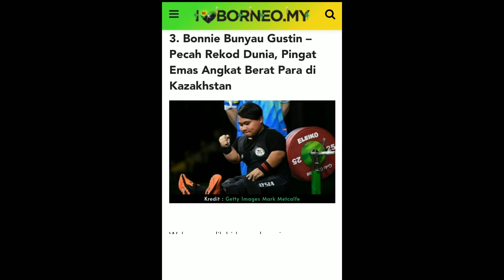Selamat menyambut Hari Sarawak 2021 - 5 perkara anda perlu tahu